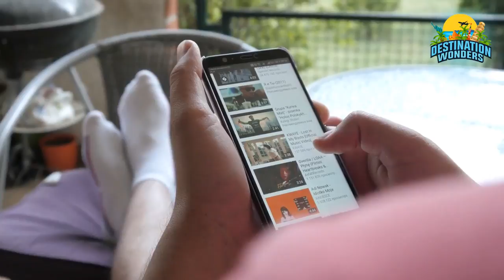Exploring Top 10 Best Places to Visit in CANADA | Top Canada Destinations in 2024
IIn this travel guide video we will review the top 10 best places to see and visit in Canada. Canada, the world’s second-largest country, is one of the most under-visited destinations. Canada has some pretty amazing history, and a ton of natural beauty to experience. Did you know that Canada has the world’s most extensive coastline? With over 151,000 miles of coastal nature, stretching from the Pacific to the Atlantic. Travel to Canada should definitely be added to your bucket list of must-see attractive locations of natural beauties in the world.
Canada is filled most attractive locations for lovers of nature and the great outdoors .Many travelers come to Canada for its stunning natural beauty and pristine wilderness. Nearly every landscape on Earth can be found within its borders, from desert to rainforest to high arctic. In this video, we’ll help you Explore Canada with our curated list of the Most Attractive Locations in Canada you should not miss.